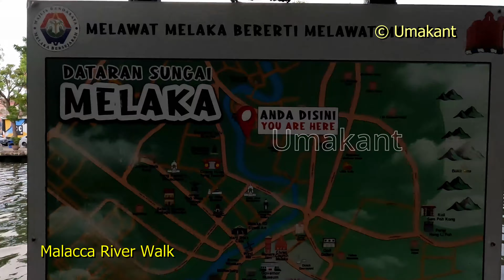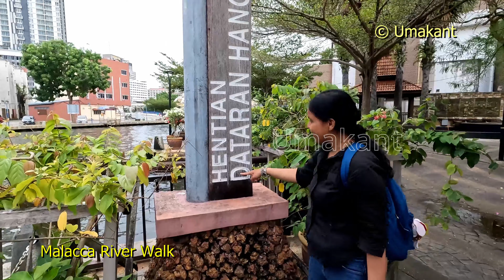Malacca River Walk- Dutch square to 3km Riverside- Full video